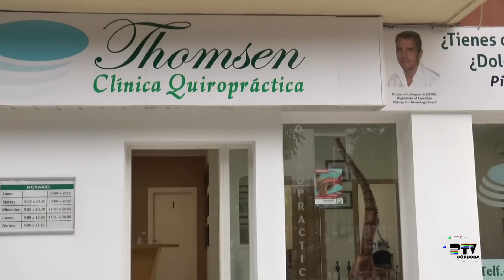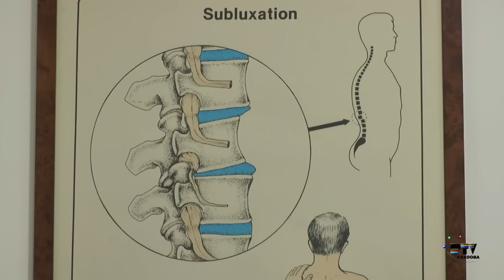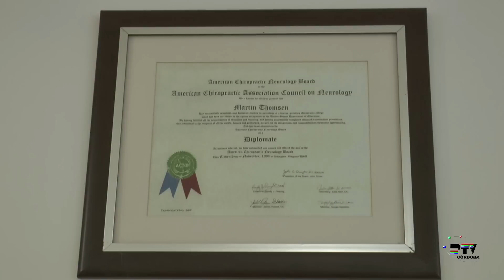Thomsen Clínica Quiropráctica